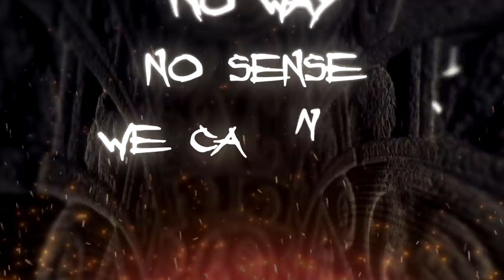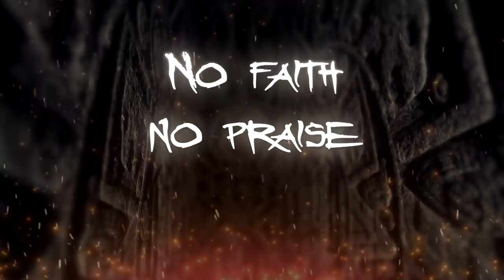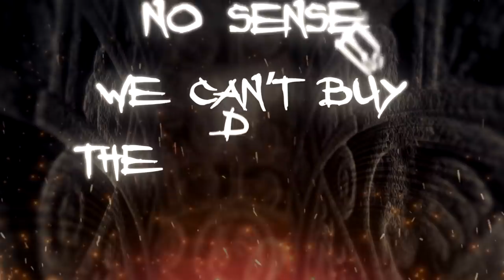No Raza - Sail In Rot (feat. Tony Dolan of Venom Inc) [Official Lyric Video] | Noble Demon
We proudly present you the third single "SAIL IN ROT" featuring Tony Dolan of VENOM INC taken from the new album "Transcending Material Sins", out now via Noble Demon!

Juan Guillermo Cano: "'Sail in Rot' is a song that speaks of the ability to believe in ourselves and not deposit our destiny in things outside of reality or fanciful deities, it is a song that we invite to believe in ourselves as human beings and in our ability to build our destiny and our history"

No Raza is a Death Metal band formed in 1997 in Colombia, South America, now based in Florida, USA. Its amazing staging recreates the desolation of a world at war and the disposition to struggle of those who guard the truth to defend our ancestral cultures and defend what remains of a sick dying earth and demands justice and peace, to those who bring us under a power snatched from our hands.

LYRICS:
As in the old legion
Now it is happening again
A race in extinction
Led by a spell

Sanctifying false demons
Clinging to material gods
Spitting stupid reasons
There’s no cause

No way, no sense
We can’t buy the destination
No faith, no praise
To these fake representations

Sail in dross
Sail in rot

Ignorance is the main cause
Have to learn from inner self
To take our decisions
Our judgment fades

Impotence is our prison
Arrogance as divine law
We can’t see any results
There’s no cause

Sail in dross
Sail in rot